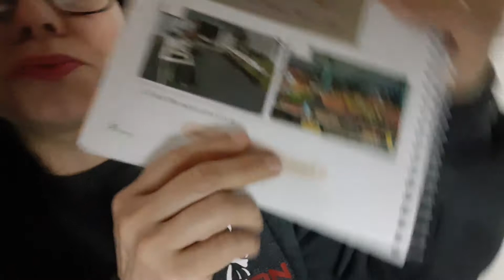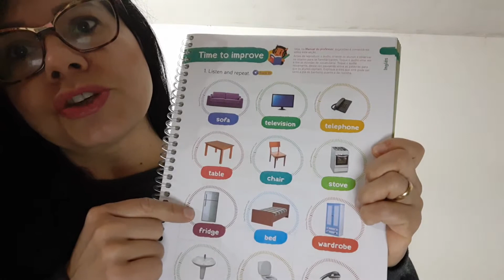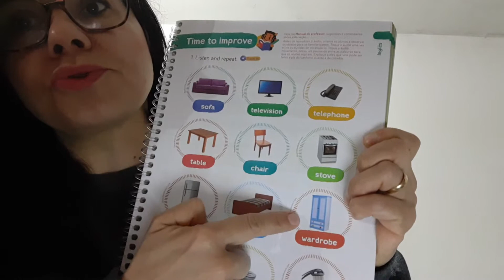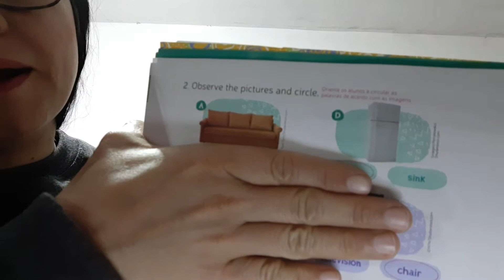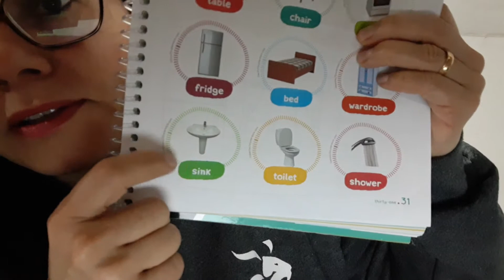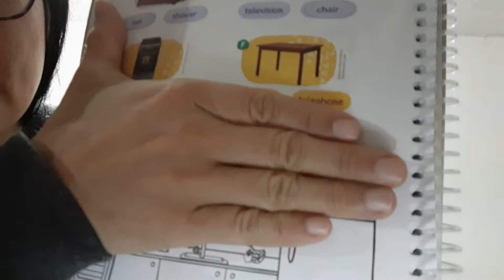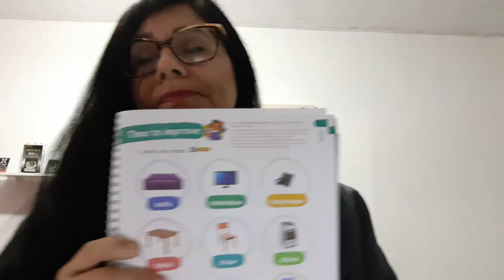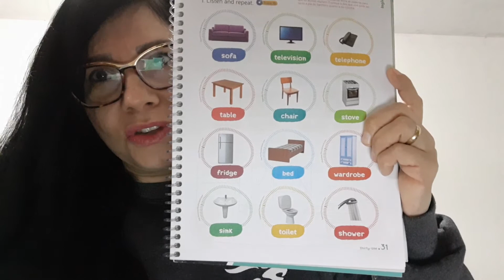2B 01/07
Page 31-32